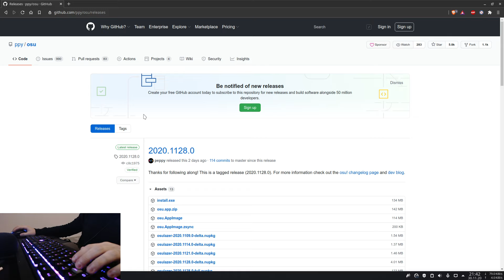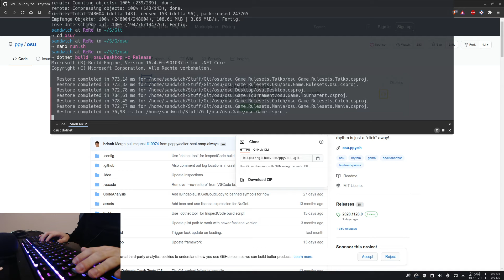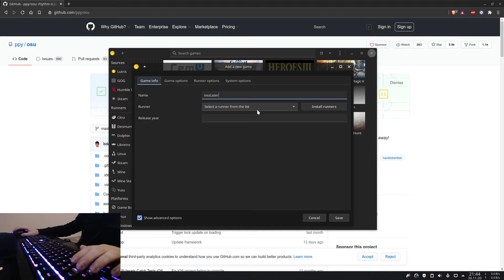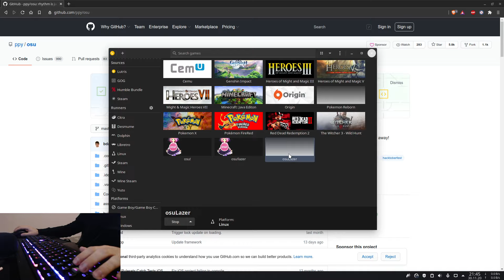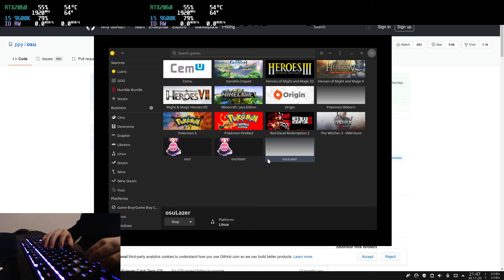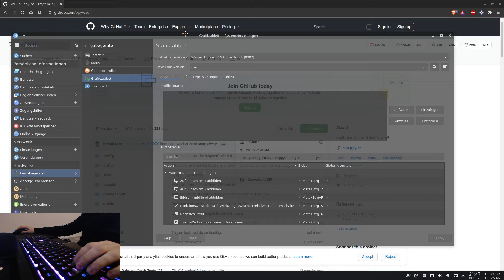[OUTDATED] osu!lazer on Linux showcase + Setup and Installation (ArchLinux)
Launch Script:
#!/bin/bash
dotnet '/home/YourUserName/LocationToYourFolderWhereOsuIsLocated/osu/osu.Desktop/bin/Release/netcoreapp3.1/osu!.dll' "$@"

Steps:
1. git clone (in a directory of your choose)
2. go into the cloned osu directory and create a script with a name of your choose with the extension .sh
3. compile osu with dotnet osu.Desktop -c Release (you need first to install dotnet packages)
4. give the Script you created before execute permissions with "chmod +x yourscript.sh"
5. Launch the Script or use Lutris to execute it like me in the Video.
(Optionaly)
6. Install libwacom and xf86-input-wacom packages to configure your wacom GraphicTablet, if you are using KDE you can also install kcm-wacomtablet to konfigure the tablet with a gui, if not then you have to do it in the terminal

NOTE: My Acc was really bad becouse of that increadibly low audio latency, i mostly click to early. And my fps droped sometimes because of the bad configureted OBS.

FPS without OBS:
Update: ~2500Hz
Draw: AVG. ~1300FPS
           1%. 600FPS

Tablet: Wacom CTH-480
My PC Specs:
Monitor: Samsung C27FQ70 144hz + AOC 144hz
Prozessor: i5 9600K 5GHz OC
CpuCooler: NZXT Kraken X72
GPU: RTX2060FE OC
Mainboard: ASUS Prime Z390-A
Ram: Corsair Vengeance 16GB 3200MHz cl15 OC + G.Skill Trident Z RGB 16GB cl15 3200MHz
Storage: Sandisk Extreme Pro 1TB M.2 + Samsung 860 Evo 500GB + 3,5TB HDD
Powered by: be quiet! Dark Power 750 Watt
Case: be quiet! Dark Base 700